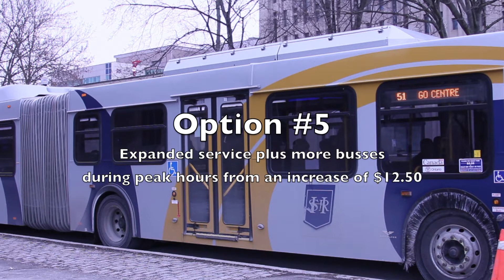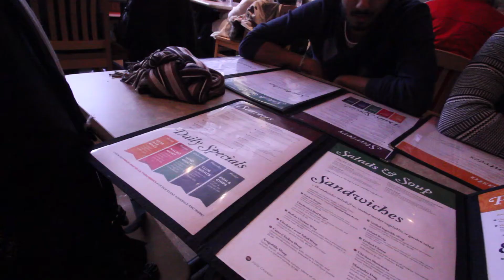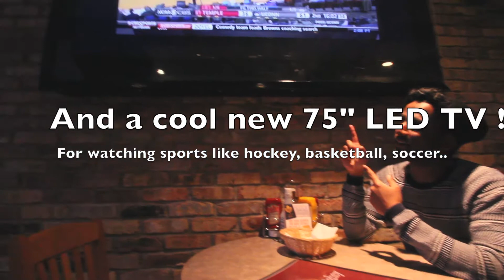SRA Engineering Vlog: Jan 29, 2014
The SRA Engineering caucus highlights the current HSR and Health plan referendums, as well as the MSU Presidential election and TwelvEighty.